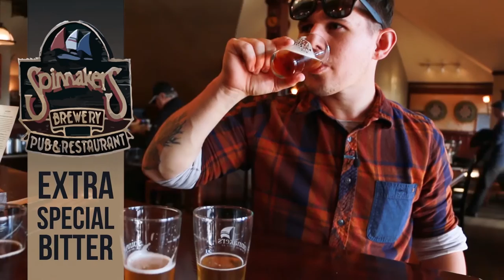Every Brewpub on Vancouver Island Part 1 | Vlog Ep14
Part one of our tour to every single brewpub on Vancouver Island (except Tofino 😢 ) tasting beers and meeting cool people. In this episode, we visit...
1. The Craigs Street Brewpub
3. Moon Under Water Brewery & Pub
Coming up in the next Episode: Swans Hotel & Brewpub, Canoe Brewpub, 4 Mile Brewing Co., White Sails Brewpub, Longwood Brewing, Gladstones Brewing, Forbidden Brewery, Cumberland Brewery, and Beachfire Brewing & Nosh House.
Thanks to Courtenay Appliances for helping make the Vancouver Island Show Vlog possible. Visit their showroom to see the latest in Luxury Appliances on Puntledge Road in Courtenay, or call , or visit courtenayappliances.ca
But do not copy it and/or upload it to the internet otherwise, we will find you, ferment and carbonate you, and throw you at the Vikings.